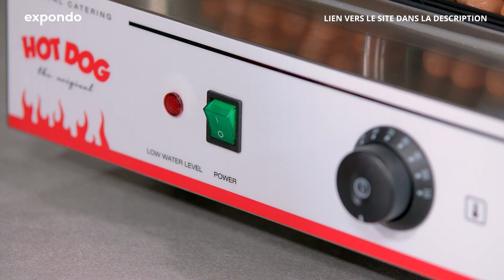Cuiseur à vapeur hot-dogs Royal Catering RCHW 2000 | Présentation de produit 10010423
"➤ Visitez notre boutique expondo pour avoir des infos détaillées sur notre produit et sa disponibilité :